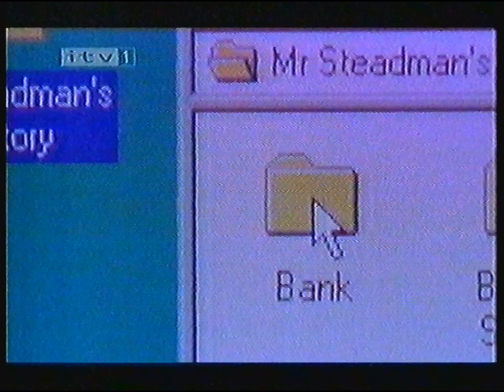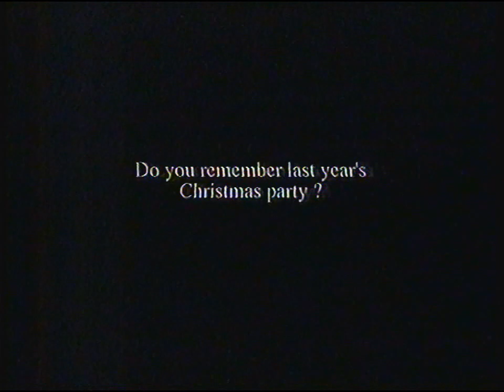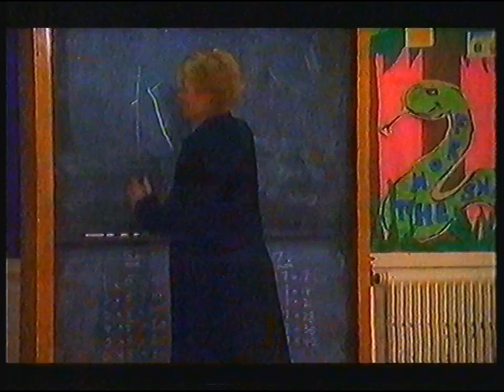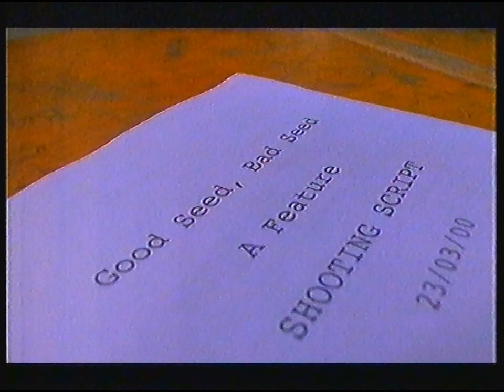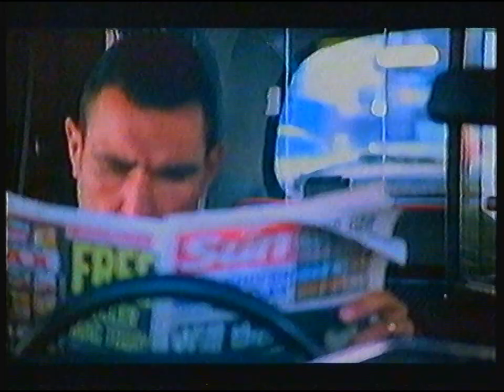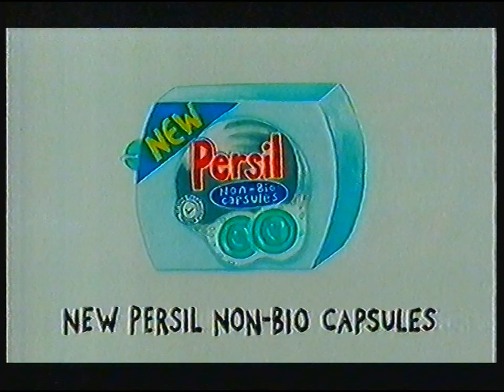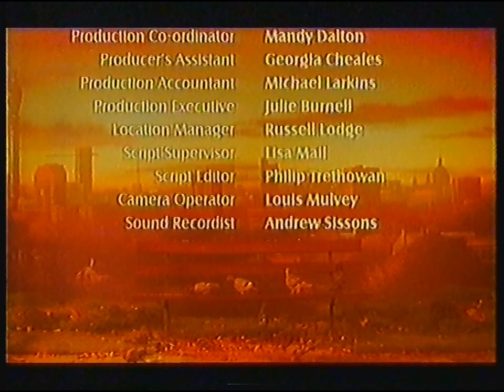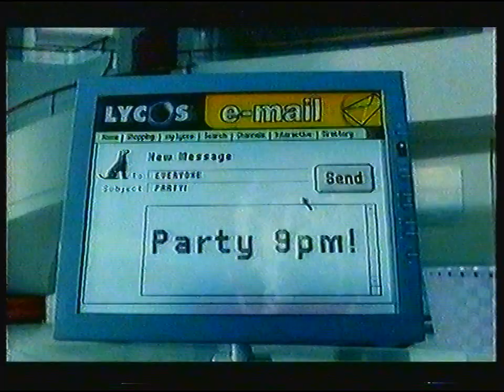[720p/50p] ITV1 Tyne-Tees | Big Bad World and continuity | 24th September 2001 | Part 2 of 2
© ITVplc/TYNE-TEES TELEVISION 2001

End of The Sketch Show (LWT)
ITV1 trailer: Goodbye Mr. Steadman
Adverts
ITV1 trailer: Without Motive
ITV1 Tyne-Tees ident: Big Bad World (Carlton-Central)

Adverts:
Direct Line
Walkers
Nestle KitKat
At Home
Tall Trees
Storey Carpets